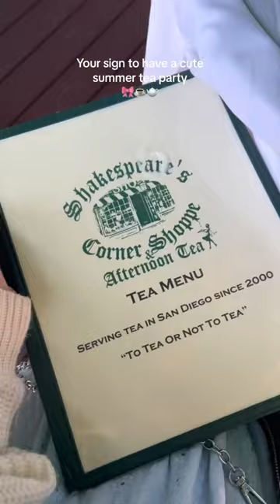Your sign to have a cute summer tea party 🤍🎀🫖